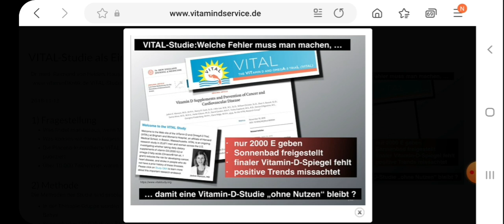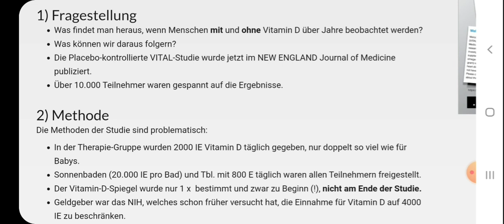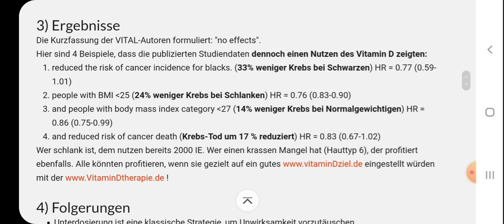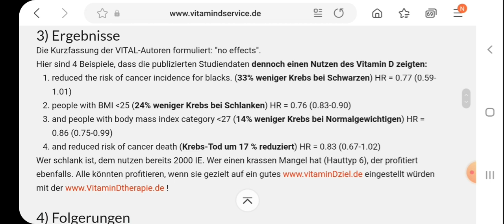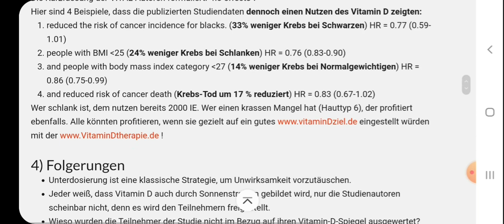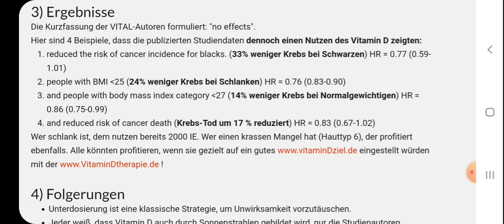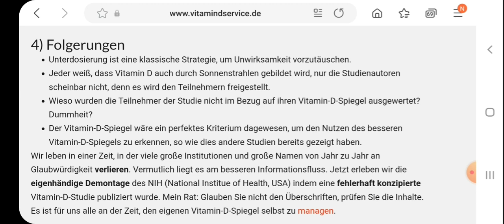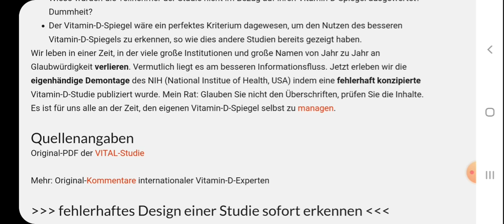Vitamin D Studie auf dem Prüfstand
In Zusammenarbeit mit Dr. Raimund von Helden. In diesem Video geht es um die VITAL-Studie. Originalquelle
(Bilder: Canva)